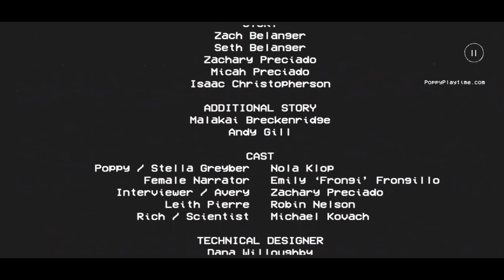The Terrible Face Of The Baby Doll in The Last | Poppy Playtime | Chapter #4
▶️ 𝗚𝗔𝗠𝗘𝗣𝗟𝗔𝗬 𝗩𝗜𝗗𝗘𝗢𝗦 𝗟𝗜𝗡𝗞 :-

_K9NlVpKnC9KefZzs5akbn9F&si=tnkdb7FQXEoMBbJC

𝗣𝗟𝗘𝗔𝗦𝗘 𝗧𝗔𝗥𝗚𝗘𝗧 𝗙𝗔𝗠𝗜𝗟𝗬   👉 { 1𝗞 } 👈

𝗔𝗕𝗢𝗨𝗧 :-
Welcome To My MrAdman Gaming Channel Friends, you have seen the video till the end and if you like the gaming video, then press the red button quickly

𝗚𝗔𝗠𝗜𝗡𝗚 𝗧𝗔𝗚 :

poppy playtime
poppy playtime chapter 3
huggy wuggy
bunzo bunny
smile critters
chapter 3
miss delight
full game
gaming
ending
poppy playtime catnap
smiling critters
animation
cartoon
poppy playtime hacking
how to beat
funny
poppy playtime secrets
chapter 2
play through
characters
nextbots
poppy playtime chapter 3 trailer
walkthrough
pickypiggy
bubba bubbaphant
kissy missy
gameplay
poppy playtime ch3
poppy playtime explained
poppy playtime boundary break
poppy playtime huggy wuggy
poppy playtime mommy long legs death
poppy playtime chapter 2 ending
poppy playtime shorts
mommy long legs death
mommy long legs jumpscare
horrorscoped
poppy playtime hidden toy room
poppy toy room
poppy playtime chapter 3 trash
fnaf
aero gaming
i beat poppy playtime 3! (full game)
caylus poppy playtime 3
poppy playtime 2
caylus poppy playtime
caylus infinite
caylus gaming
caylus gta 5
caylus gta 5 rp
caylus busting myths
poppy playtime dogday
poppy playtime chapter 3 characters fnaf ar workshop animations
8 bitryan poppy playtime chapter 3
poppy chapter 2
poppy playtime chapter 3 jumpscares
poppy playtime game
poppy playtime horror game
smiling critters poppy playtime
catnap animation
catnap poppy playtime chapter 3
catnap poppy playtime
smiling critters cartoon
bobby bearhug
animation meme
poppy playtime chapter 3 all endings
best ending
good ending
poppy playtime chapter 3 catnap
poppy playtime chapter 3 miss delight
superhorrorbro story explained
superhorrorbro poppy playtime
superhorrorbro
the smiling crittters
poppy playtime theories
poppy playtime chapter 3 game theory
poppy playtime chapter 3 ending explained
popy playtime chapter 3 story explained
kids
poppy playtime chapter 3 the prototype
dakblake
poppy playtime speedrun
smiling critters catnap
among us smiling critters
playtime fnf
among us poppy playtime 3